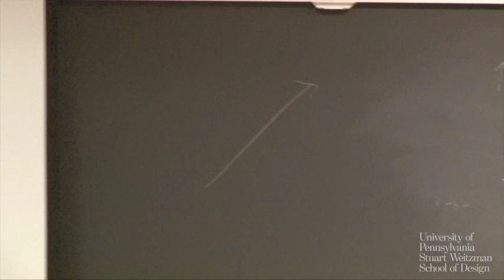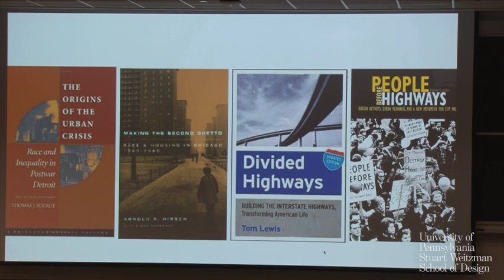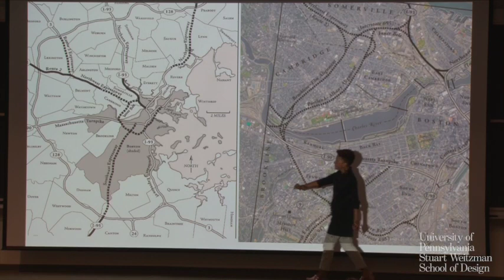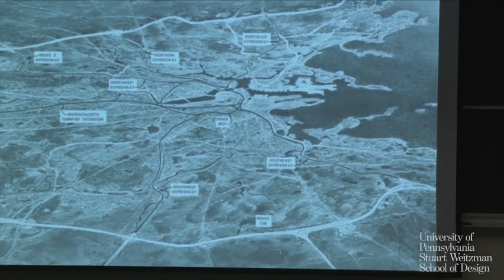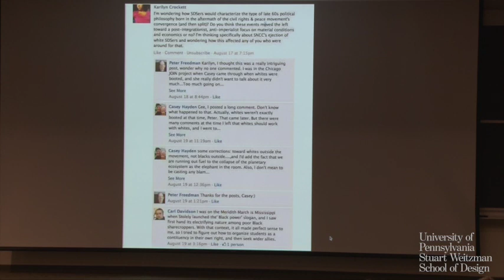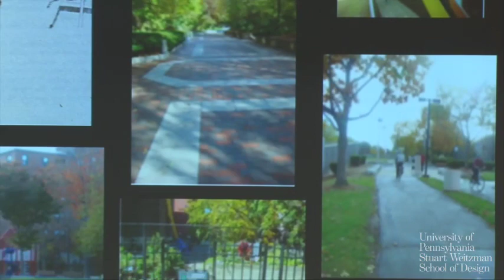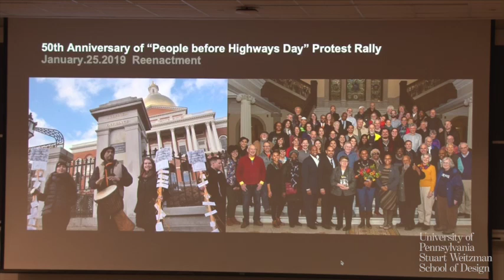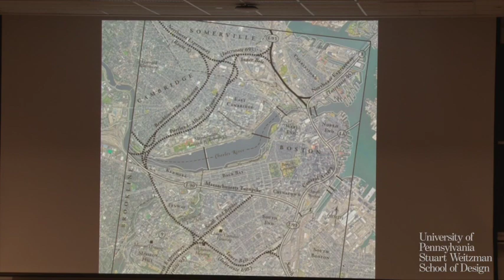The Weitzman School Presents: Karilyn Crockett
On October 16, 2023, the Department of City & Regional Planning welcomed Karilyn Crockett, who gave a lecture on "The Road Less Traveled: historic lessons learned from defeated highways, archival adventures and planning the future of U.S. cities."

As the material expression of racialized wealth generation and wealth extraction in the postwar era, U.S. interstate highway plans were not all successful. This talk reexamines a failed highway plan in Boston and the urgent necessity of recovering grassroots counter histories of alternative futures.

Crockett’s research focuses on large-scale land use changes in twentieth century American cities and examines the social and geographic implications of structural poverty and racial formations. her book 'People before Highways: Boston Activists, Urban Planners, and a New Movement for City Making' (UMASS Press 2018) investigates a 1960s era grassroots movement to halt urban extension of the U.S. interstate highway system and the geographic and political changes in Boston that resulted.